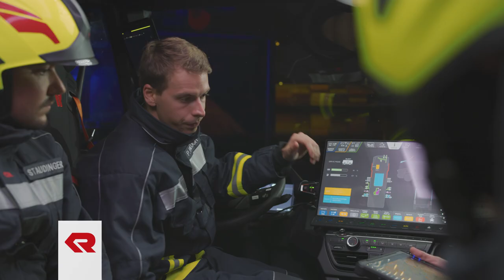Concept Fire Truck – Cockpit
In the cockpit, the CFT (Concept Fire Truck) is equipped with a rotating driver and commander's seat. A conference seating arrangement for the crew cab was chosen to improve communication during the operational trip and during the operational briefing. The main control station serves as a central information point for all occupants.